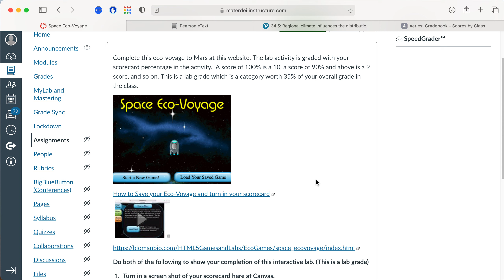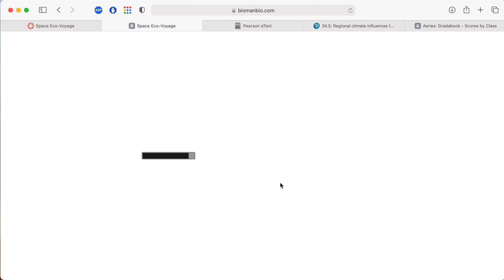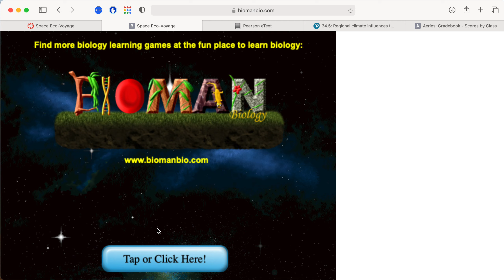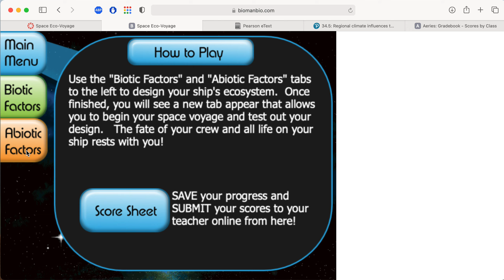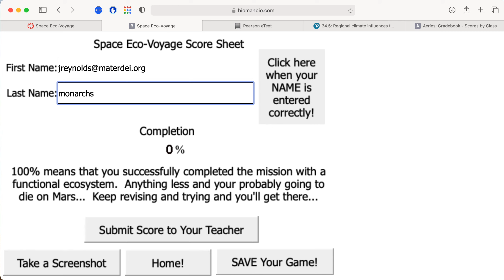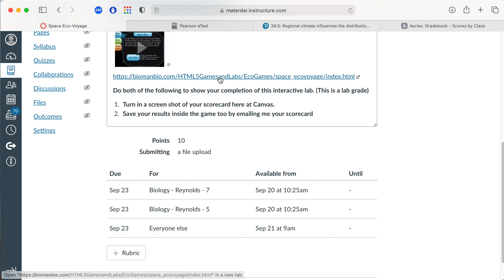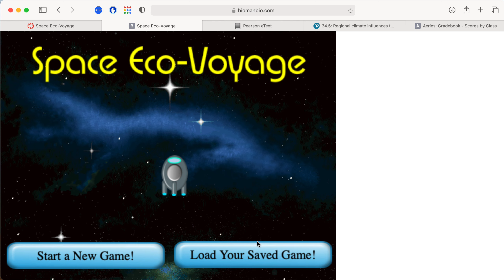Sep 20 21 2021 Space Eco Mission to Mars setup